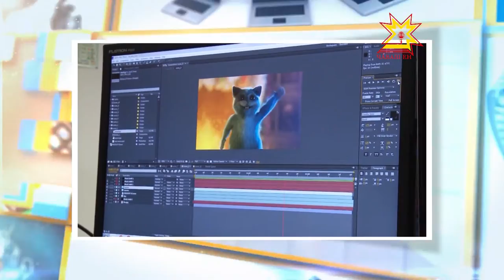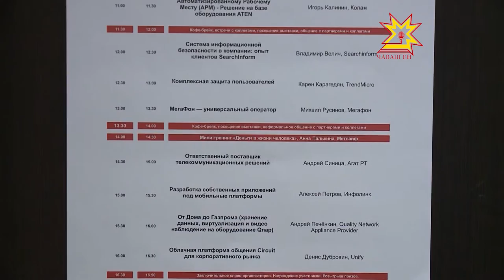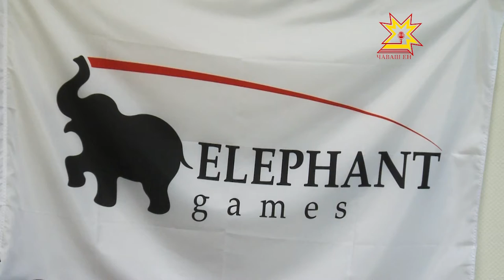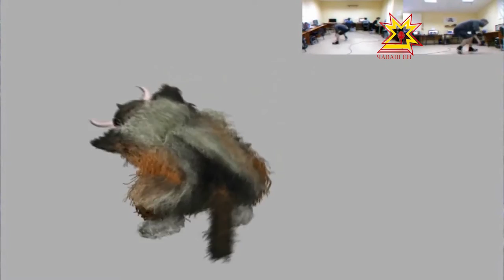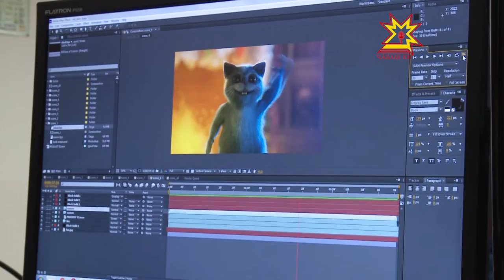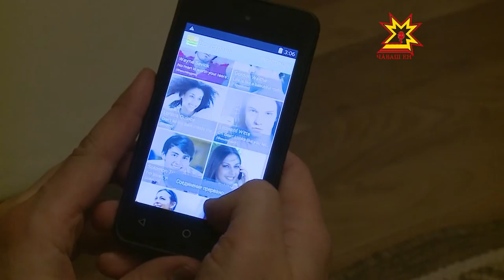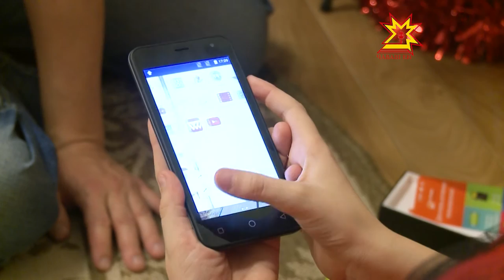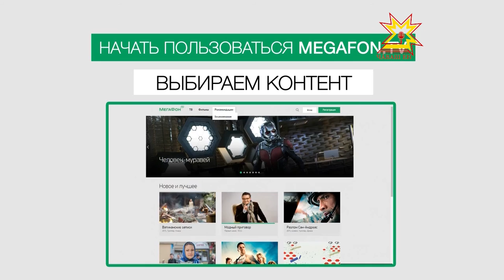IT не обойти. Выпуск 18.12.2015